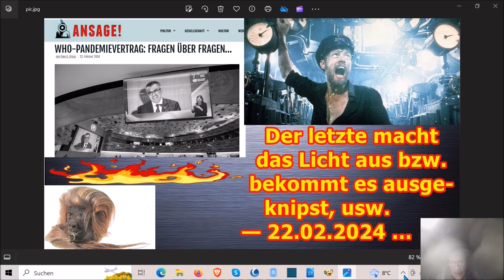Der letzte macht das Licht aus bzw. bekommt es ausgeknipst, usw. — 22.02.2024 …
Die Adresse findet ihr im Impressum meiner Schrumpfkopf TV site:
Homepage Schrumpfkopf TV: